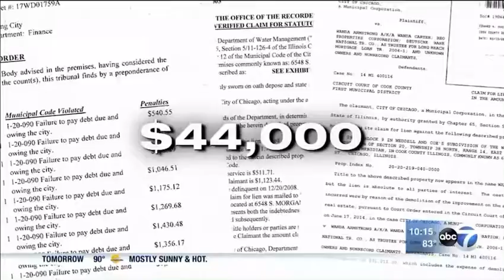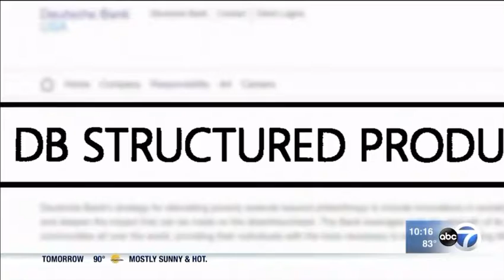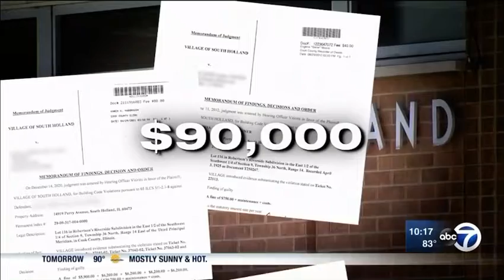Zombie Foreclosures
🧟 ZOMBIE 🧟‍♂️
🏠 FORECLOSURES 🏡
How you could end up stuck with fines AFTER you think you’re done with a home. @ABC7Chicago